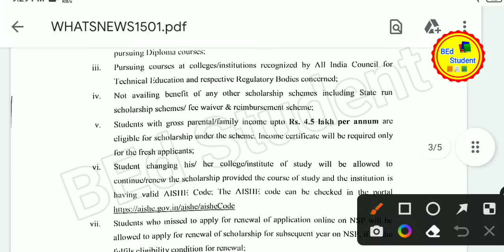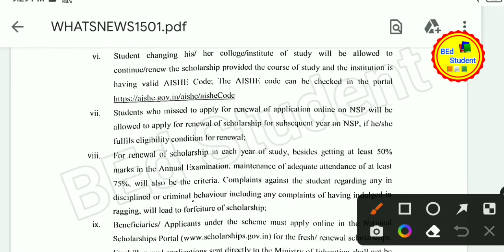NATIONAL SCHOLARSHIP PORTAL || NSP || Rajju bhaiya University Prayagraj Scholarship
Description :-

BA 2nd year wale is link se result dekhe -
link ⬇️ ⬇️⬇️⬇️

Third Semester Result 2022 download || Rajju bhaiya University third semester exam result declared
BA final result
result Under Process hone par kya karen

result bsc final
Bsc third year result
bsc 3rd year result download

Rajju bhaiya exam date
BEd third semer exam date
BEd third semester exam time table
BA second year result download
BA Third Year Result || BSc Third Year Result || Rajju Bhaiya University Result 2022
3rd semester dharna
4th semester exam date
2nd semester exam date
 University Prayagraj 3rd semester Exam Date Bed Third Semester Exam Date

UP बीएड 2nd &3rd सेमेस्टर परीक्षा। Exam pattern /Time/Center
2nd semester exam date
allahabad university 2nd semester
allahabad university second semester exam date
Rajju bhaiya Third Semester Exam Update Rajju Bhaiya University
Exam form ki date jari Kara ke hi vapasi
Rajju Bhaiya University Prayagraj third semester Exam Date
rajju bhaiya badi khabar
rajju bhaiya new update
rajju bhaiya latest update
allahabad university Latest Update
allahabad university new update
second semester 2022 exam schedule
second semester 2022 exam time table
second semester 2022 latest news
second semester 2022 latest update
second semester 2022 new update
Rajju bhaiya b.ed 3rd semester
Rajju bhaiya b.ed 2nd semester
B.Com Second Year Result Declared || BLISC RESULT || Mlib Result || Rajju bhaiya Result

nsp
National scholarship
वजीफा
30000 मिलेगा

What a great man Mr Bean I like you
What a teacher Khan Sir you are legend